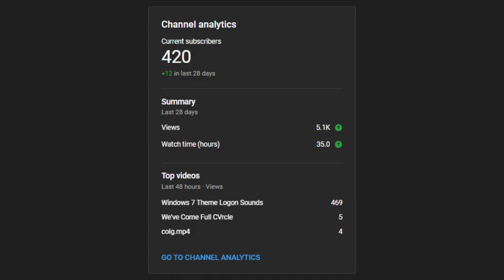achievemento.flv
but seriously, thank ya guys! and girls. i'm not sexist c;mon

scriptwenty:

hahaha funny number

Voices › Adult Voices › English › James (US).
Background: just a green screen
Character › Animals › Moose.

applause thing [NOT MINE. I DO NOT OWN IT. NO]